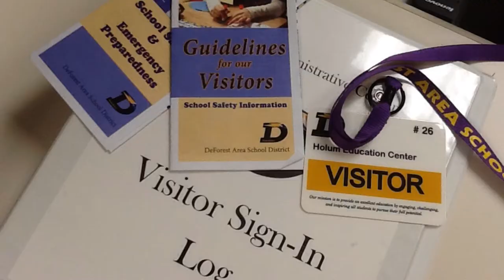Monitoring Progress since 2009: Safety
Highlights of current District activities, programs, and initiatives for one of the 10 themes identified in at the 2009 Framework for Our Future 2.0 conference. While this is not inclusive of everything going on in the District, it provides a summary of the variety of efforts under way to achieve the community's vision for our schools as it relates to "Safety in our Schools."